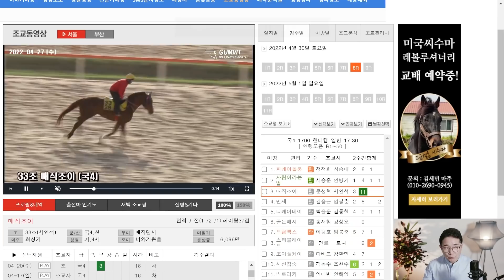[경마] 4월30일 토요경마 브리핑 방송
4월30일 4월 마지막 경마일 입니다.

문세영기수 많은 인기마필에 기승하고 있으면서 안정적인 흐름으로 흘러 갈것으로 보입니다.

4월 상금 부족한 마방에서 많은 마필 출전 시키고 있습니다.

배당 보다는 압축하는 경마일 입니다.

서울 5경주ㆍ6경주 붙어 보겠습니다.